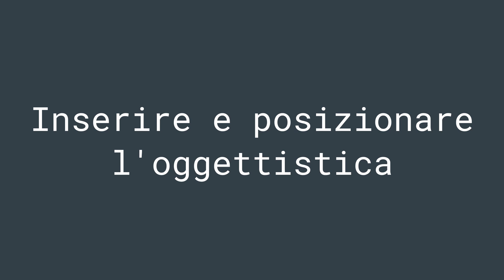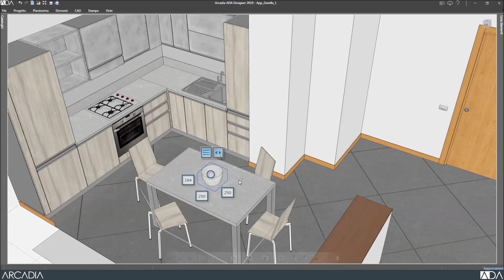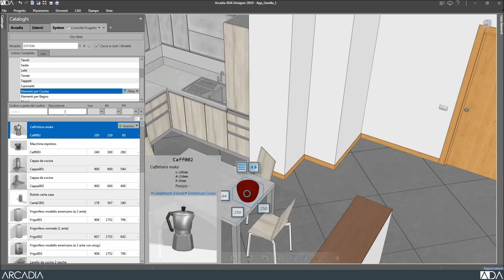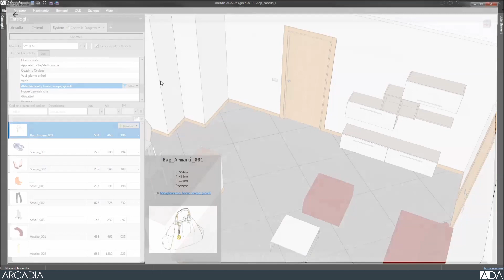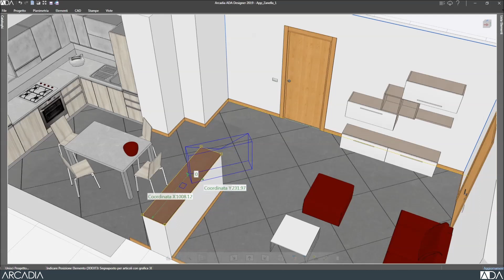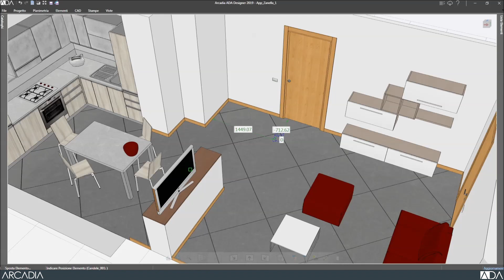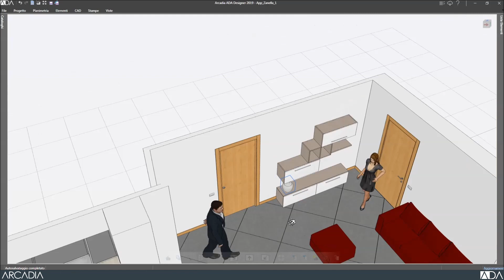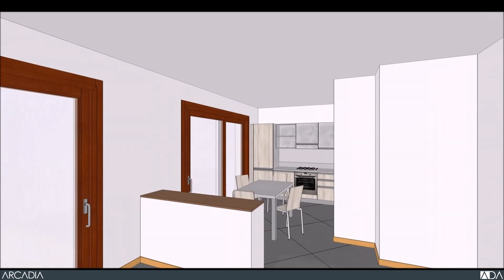ADA Designer - Adding and moving objects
--- Chapters ---
00:00 Intro
00:55 SYSTEM catalog
03:00 Moving and element
07:45 Importing external files